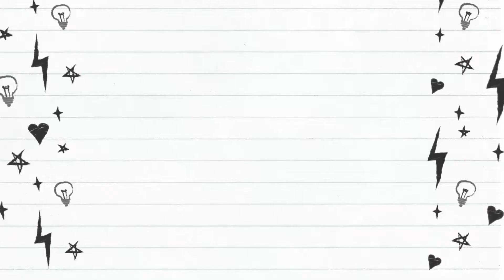Numeric Healing Codes Workshop Feedback By Sanjay Chauhan From Bihar || Bhaktamar Mantra Healing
Bhaktamar Stotra Learning at Annant World
Welcome to Annant World, the first Bhaktamar Clinic on earth. We are located in Rohini, Delhi.
We, at Annant World, teach you the art of gaining exceptionally good health, wealth, peace, happiness and prosperity by the guidance of Astrology and Numerology .

Welcome to finest destinations for exclusive Devotional content on YouTube. Faith, Religion, Devotion these are not just words, they are a way of life for most of us.
In a multi-cultural country like ours, we have believers and followers of different religions living together in harmony. To most of us, religion is what we practice or
want to follow regularly; which is why our devotional channel caters to this very essential need.
Uplift your soul with devotional
Shlokas of the Bhaktamar Stotra from the holy land of India.
our Channel.

Annant World
( World's First Bhaktamar Clinic)
Dr. Prriya Jain
Dr. Pradeep Jain
Golden Book of Records holder
 World Record University)